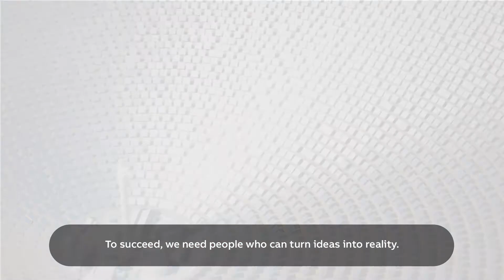Dette er ABB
ABB er et ledende globalt teknologiselskap som driver omstillingen av samfunnet og industrien for å oppnå en mer produktiv og bærekraftig fremtid. Gjennom banebrytende ingeniørkunst, der programvare koples sammen med produkter innen elektrifisering, robotisering, automatisering, motorer og omformere, skaper ABB løsninger som løfter teknologiens muligheter til nye høyder. ABBs fremgang bygger på mer enn 130 års teknologisk lederskap og drives fremover av rundt 110 000 talentfulle medarbeidere i over 100 land.